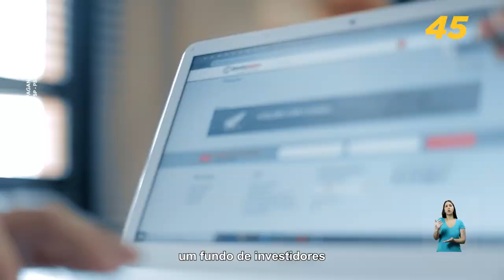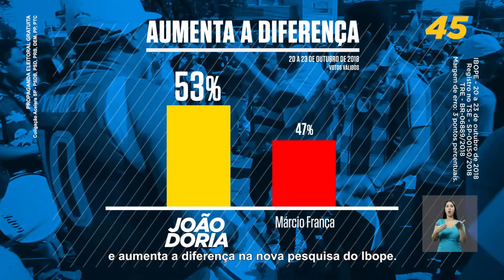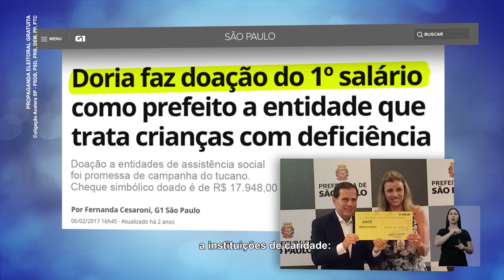Programa INOVAÇÃO E AGILIDADE NO EMPREENDEDORISMO! - João Doria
Como Governador, vou fazer a mesma coisa que fiz na Prefeitura: controlar os gastos do Governo, para sobrar mais dinheiro para investir em segurança, saúde e educação. Confira!

Você conhece a minha história?
Quem conhece, aprova!
Fake News? Conheça a Verdade!

Coligação Acelera SP: PSDB, PSD, PRB, DEM, PP, PTC